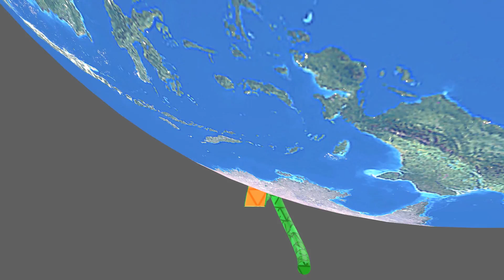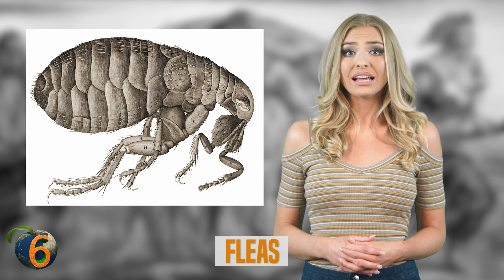Most Deadly Insects Around The World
Check out the most deadly insects around the world! From ants and bees to wasps and mosquitos, this top list has some of the most dangerous bugs on earth!

8. Bullet Ant
First off, to the South American rainforest where we encounter the small but powerful bullet ant. Only a little over an inch in length, these creatures make a name for themselves as the most painful sting of all insects. In fact, they get their names as the sting is reputed to feel similar to getting. Qualified as the most painful by Jason Schmidt, an entomologist, or scientist specializing in insects, when he allowed himself to get stung by many kinds of insects in order to rank their sting. Described as an intense and burning pain, the effects can still be felt for eight hours after the attack and is greatly feared across the rainforest by people and animals alike. However one rather interesting tribe uses the great pain of these ants in their initiation rituals. Young boys wishing to be seen as men by the tribes must endure placing their hand in a glove with these ants woven inside. Though they are sedated during the weaving of the glove, they are awakened when the boy puts his hand inside what must be an excruciating experience for at least ten minutes. If that wasn't enough, the boy must go through twenty of these rituals! Though truly fearsome the bullet ant will rarely attack unless directly provoked.
7. Japanese Giant Hornets
The highly aggressive and territorial Japanese Giant Hornets muscle their way onto our list due to a painful sting and fearsome nature. A subspecies of the Giant Asian Hornets, these monsters are much larger than normal hornets and are known to hunt and consume up to 50 unfortunate honey bees a day. The creatures which are rapidly becoming a pest have now made nests in France and England and due to poor shipping practices, are spreading across the globe. Their venom is known to destroy red blood cells and those with allergic reactions are especially at risk for with the Japanese Giant Hornets dozens every year, and sending hundreds to hospital. They are attracted to sweat and when prey runs and can descend on swarm. Some victims have required hundreds of stitches and numerous dialysis treatments and are still are left with deep scars. These hornets have lead to government initiatives to destroy the nests and as the population seems to be growing maybe they´ve got the right idea.
6. Fleas
The  hidden villain of the famous that ravaged Europe during the Middle Ages, the flea feeds on blood and can spread diseases to other animals. Capable of leaping 150 times their own height they can move from animal to animal to consume 15 times their own body weight every single day. The was spread by fleas carrying the disease on-board rats and some estimates say it wiped out close to 2/3rds the population of Europe at the time. Though some might say that is was not the fleas but the infectious bacteria they carried which made it difficult for the creatures to feed. Therefore they would regurgitate infectious materials on the host. In fact, the disease still survives in many flea infested parts of the world, though it is much more easily treated today. Though the changed the entire face of Medieval history, modern fleas can still infect humans with diseases such as and are still common among the quickly breeding rat populations. Flea bites are can cause disastrous allergic reactions on both pets and humans alike due to the saliva that they leave behind after the attack itself. Though in most cases the only real stress is avoiding the very itchy swollen bite marks and dealing with the infestation quickly as fleas can lay over 50 eggs in a single day!